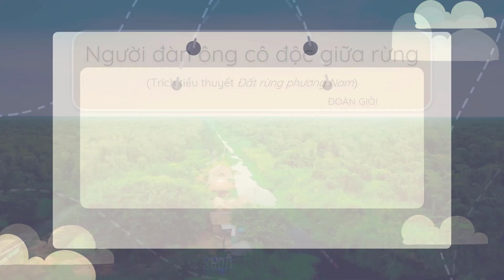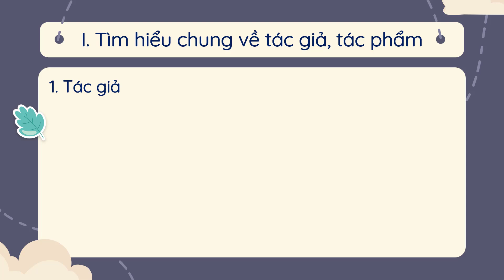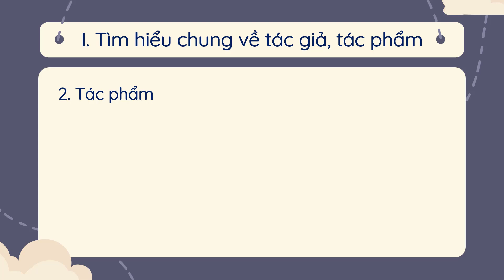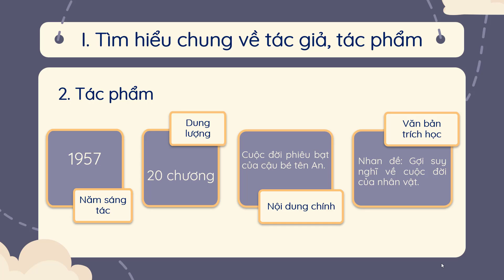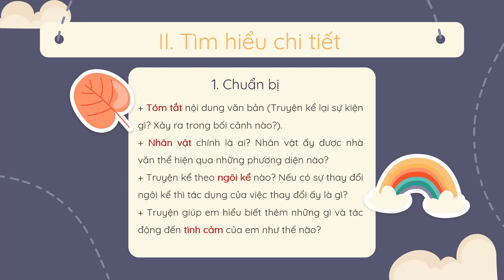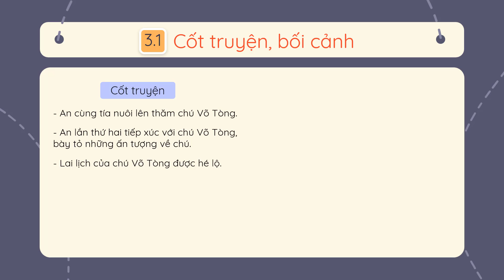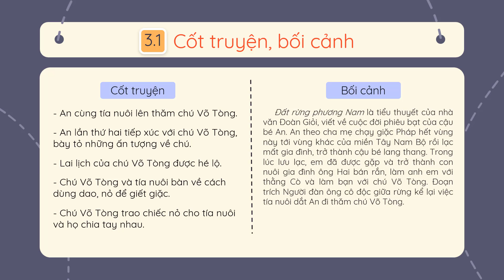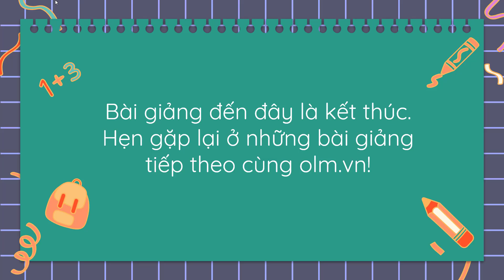Người đàn ông cô độc giữa rừng (Phần 1) - Ngữ văn 7 - Cánh Diều - OLM.VN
Tương tác trực tiếp tại: olm.vn
Bài giảng giúp học sinh tìm hiểu chung và tìm hiểu về cốt truyện, bối cảnh của văn bản.